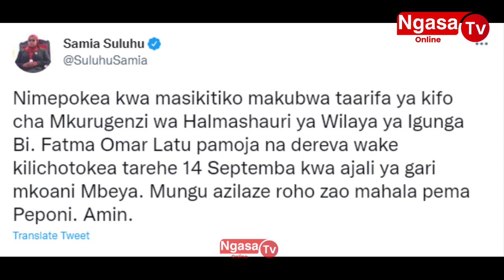Kifo cha Mkurugenzi wa Halmashauri ya igunga, Rais ashindwa kujizuia.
RAIS wa Jamhuri ya Muungano wa Tanzania Samia Suluhu Hassan amesikitishwa na kifo cha Mkurugenzi wa Halmashauri ya Wilaya ya Igunga Bi Fatma Omar Latu pamoja na dereva wake kilichotokea jana Septemba 14, kwa ajali gari iliyotokea mkoani Mbeya.

Kupitia ukurasa wake rasmi kwenye mtandao wa Twitter Rais Samia ameandika  “Nimepokea kwa masikitiko makubwa taarifa ya kifo cha Mkurugenzi wa Halmashauri ya Wilaya ya Igunga Bi. Fatma Omar Latu pamoja na dereva wake kilichotokea tarehe 14 Septemba kwa ajali ya gari mkoani Mbeya. Mungu azilaze roho zao mahala pema Peponi” Amin.

⚫️ WASILIANA NA Ngasa Online Tv

                            list=PLSzTdjtfFZV4x9eEn8XKjtHMqu5fkevjb

Channel pekee inayokuwezesha kupata Habari za Kisiasa,Michezo, Kijamii, na Burudani kutoka Ndani na Nje ya Tanzania. Kama unahitaji kufanya Matangazo au Habari yoyote ya KIJAMII Tafadhali wasiliana na Sisi Kupitia 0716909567 Tunawapa kipaumbele kwa waliopo Dodoma